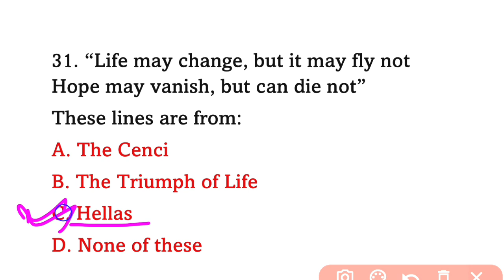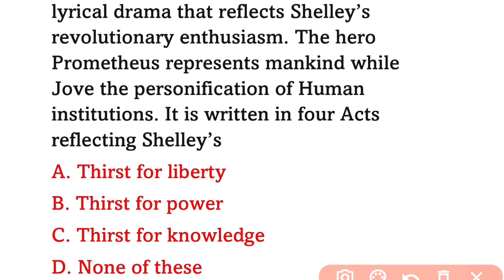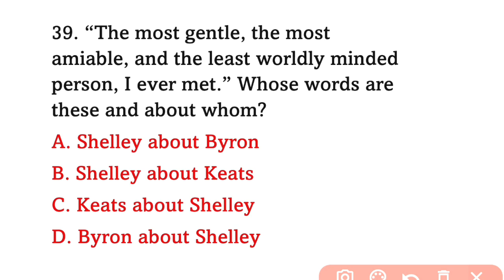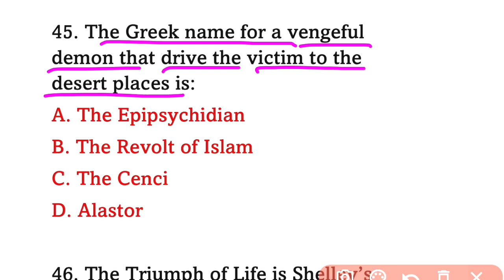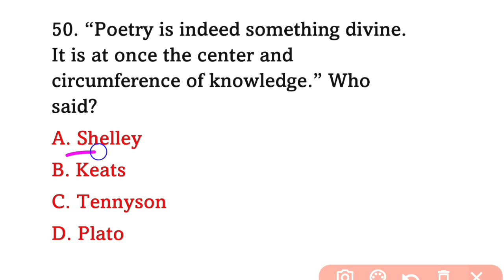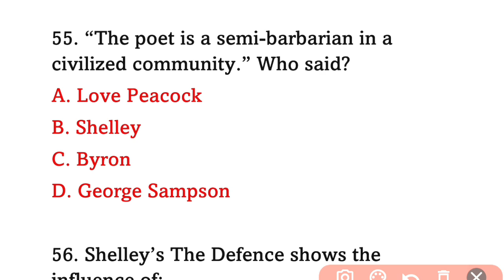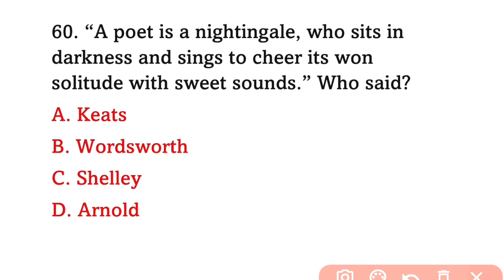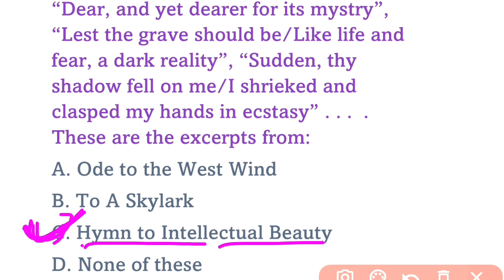UP PGT English || English Literature || PB Shelley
percy bysshe shelley,english literature,pb shelley english literature,mcq on pb shelley,pb shelley,pb shelly questions,pb shelley mcq questions important questions,pb shelley important questions
up tgt english online classes,up pgt english classes,up pgt english,up pgt english preparation,up pgt english syllabus 2022
pb shelley
tgt pgt kvs nvs Lt grade english literature
up pgt Lt grade english preparation

p.b.shelley,
p.b.shelley's poem to a skylark,
p.b.shelley ode to the west wind,
p.b.shelley as a romantic poet,
p.b.shelley poems,
p.b.shelley as a lyric poet,
pb shelley to a skylark,
pb shelley adonais poem
pb shelley a defence of poetry,
pb shelley life and work,
a lament pb shelley
adonais by p b shelley,
pb shelley
pb shelley mcq,
poems of p b shelley,
p. b shelley,
charles lamb mcq for pgt kvs nvs Lt grade english literature
english literature up tgt pgt
tgt pgt
up pgt english litrature
pgt english litrature preparation
charles lamb dream children
english literature